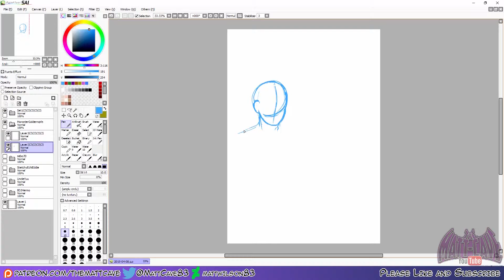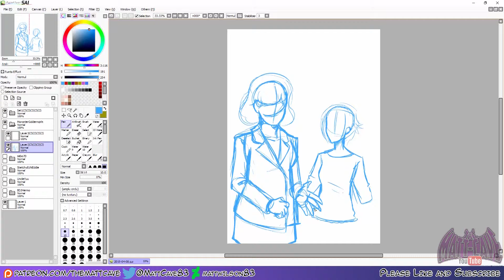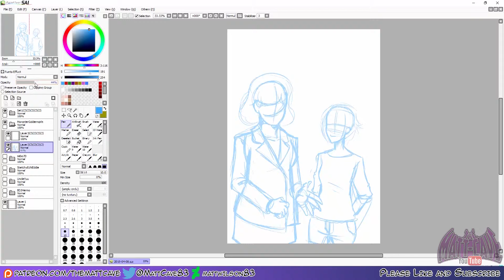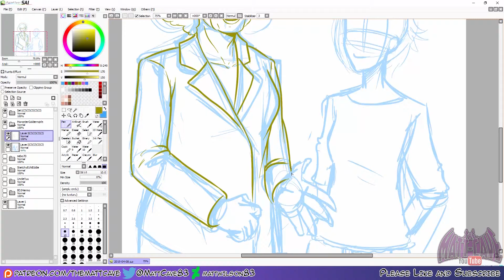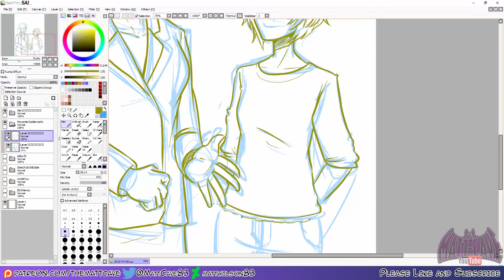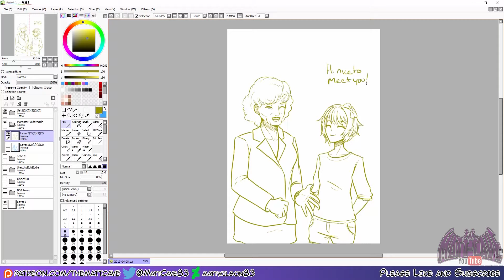Sketch Request - Rose Nylund meets Sayori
For MorgsterGolderngirls

***MUSIC***